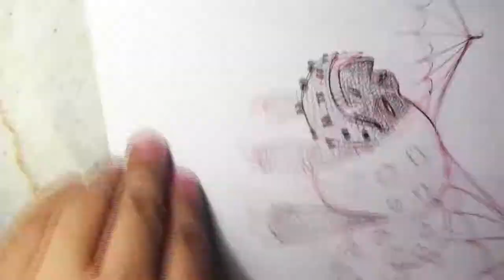How to Sketch | Dragon | Nico Marlet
made a quick sketch for this week. . . need to be consistent because this is why i created this channel. feeling a bit dizzy and tired... cant have a flu because my family and I will be leaving for hongkong next weekend so... cantt have a flu! anyway... heres my sketch for the week!